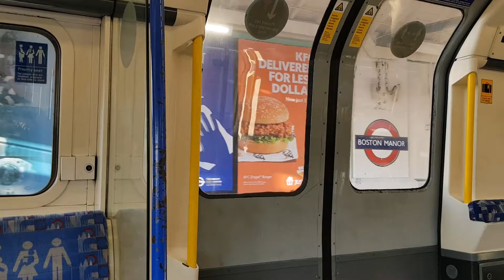Journey - Osterley to Boston Manor in a Piccadilly Line 73 Stock on 06/12/20